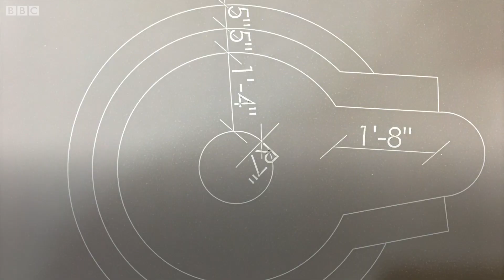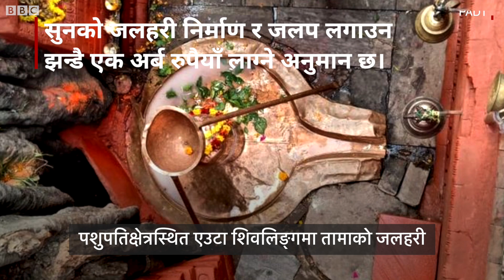पशुपतिनाथमा एक अर्बको सुनको जलहरी हाल्ने कि नहाल्ने विवाद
पशुपतिनाथ मन्दिरको मुख्य शिवलिङ्गमा रहेको जलहरी जिर्णोद्धार गर्ने कार्य कानुनी र धार्मिक विधि अनुसार नरहेको संस्कृतिविद्ले बताएका छन्।

संस्कृतिविद् नरोत्तम वैद्यका अनुसार सुनको जलहरी प्रतिस्थापन प्राचीन स्मारक संरक्षण ऐन २०१३ विपरीत हुने बताउँछन्।

तर पशुपति क्षेत्र विकास कोषका सदस्य सचिव डा. प्रदीप ढकालले सम्बन्धित सबै पक्षसँगको परामर्शपछि जलहरी निर्माण गर्न लागिएको बताए।

भिडिओ: कमल परियार